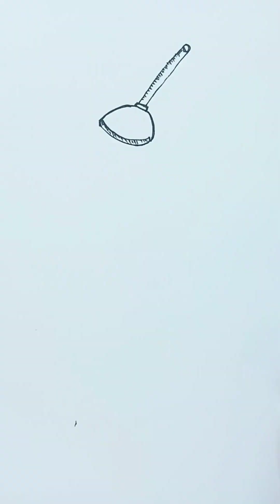skibidi toilet drawing version